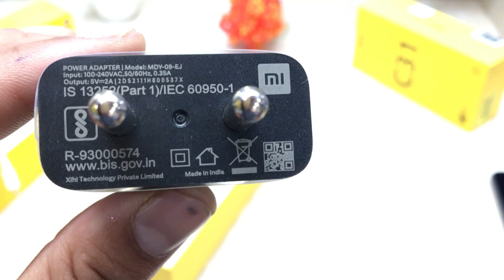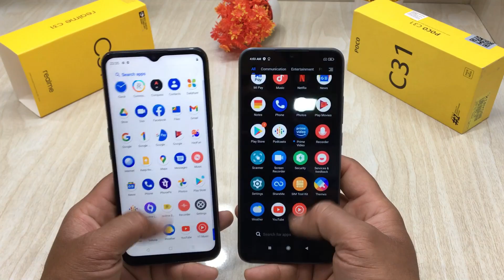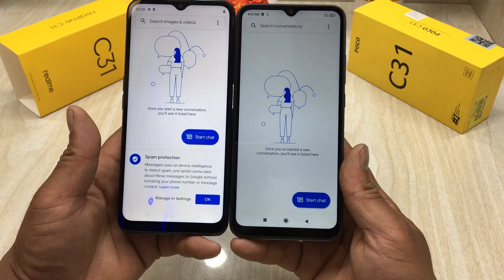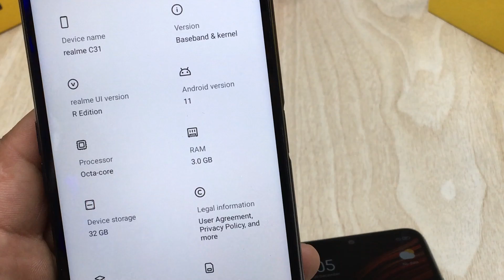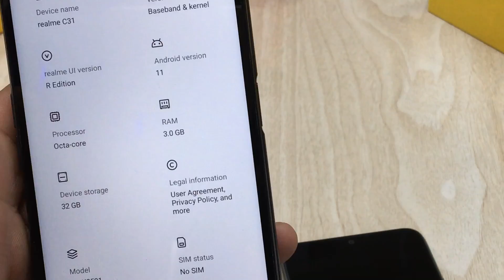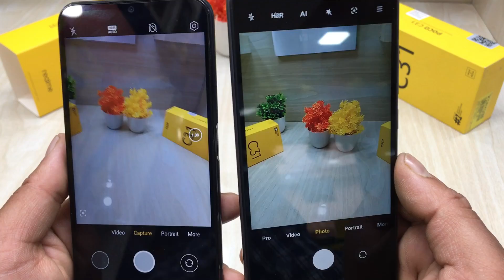Realme C31 Vs Poco C31 || Unboxing & Comparison || Full Specification in Hindi 🔥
Dosto aaj ki video me laya hu realme ka c31 or poco ka c31 dono smartphones ki unboxing or comparison kiya h ek sath

Realme C31 Vs Poco C31
 Unboxing & Comparison

Realme C31
3 GB RAM | 32 GB ROM | Expandable Upto 1 TB
16.56 cm (6.52 inch) HD Display
13MP + 2MP + 0.3MP | 5MP Front Camera
5000 mAh Battery
Unisoc T612 Processor

POCO C313 GB RAM | 32 GB ROM | Expandable Upto 512 GB
16.59 cm (6.53 inch) HD+ Display
13MP + 2MP + 2MP | 5MP Front Camera
5000 mAh Lithium-ion Polymer Battery